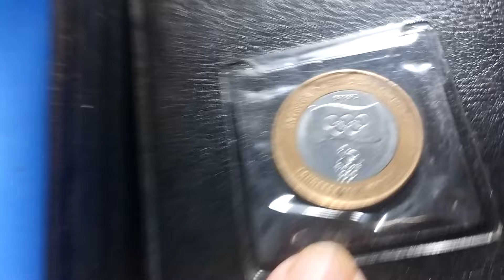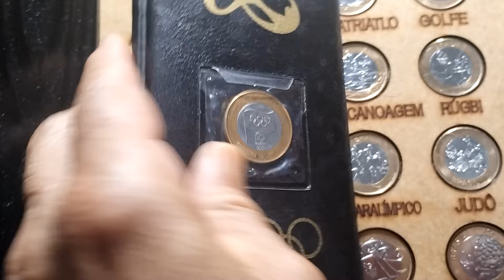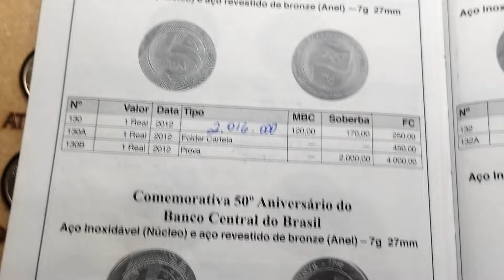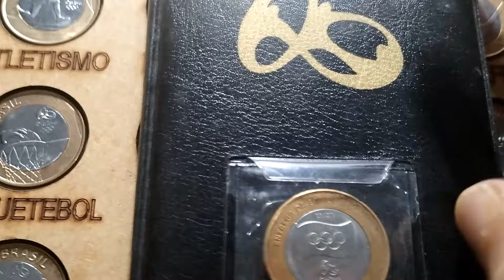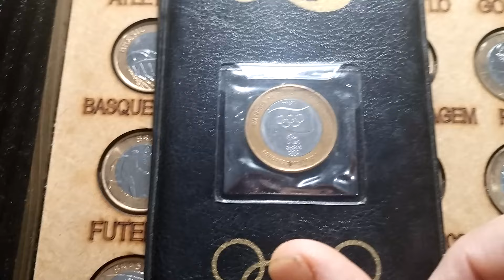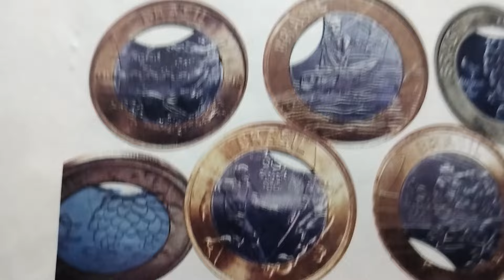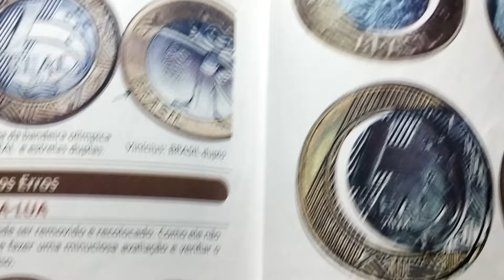MOEDAS OLÍMPICAS RARAS! QUANTO VALE A COLEÇÃO COMPLETA E TAMBÉM ALGUMAS VARIANTES 😳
🙋👉 NOTÍCIA IMPORTANTE!

Passando para avisar que agora vocês podem acompanhar o meu trabalho também no Facebook, no Whatsapp e no Telegram!

Vejo vocês no próximo vídeo 🙋❤️💐